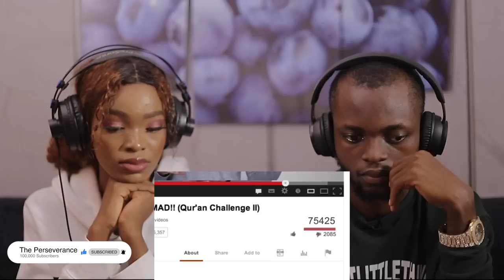Non-Muslims Reacts To JESUS V MUHAMMAD!! | MUSLIM RESPONSE | MISCONCEPTIONS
1)This video has no negative impact on the original works (It would actually be positive for them)
2)This video is also for teaching purposes.
3)It is positively transformative in nature.
4)I only used bits and pieces of videos to get the point across where necessary.